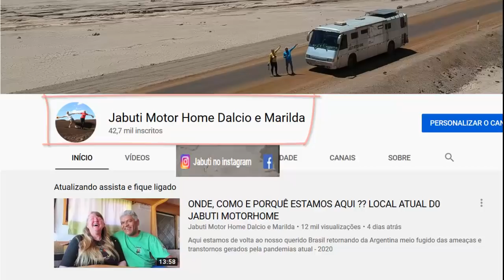ESTRADA DA PATAGONIA COM CHUVA, NEBLINA E SOL PELA RUTA 3 | DORMIMOS NO POSTO DE COMBUSTIVEL ARGENTI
seguimos nossa viagem pela ruta 3 principal estrada federal da Argentina no sentido norte voltando do Ushuaia e passamos pela variação do tempo